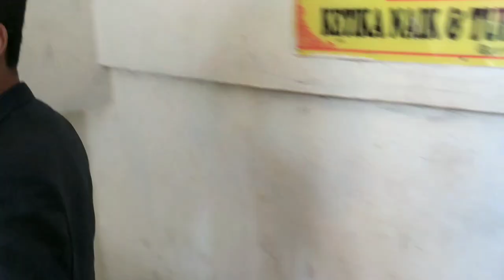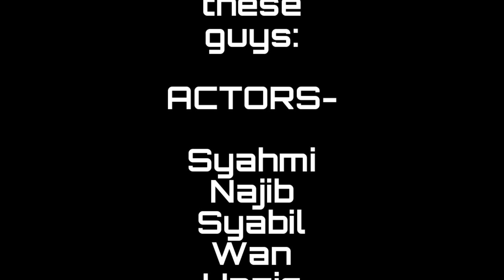SMK Pengkalan Permatang - 5 Bestari English Oral Test